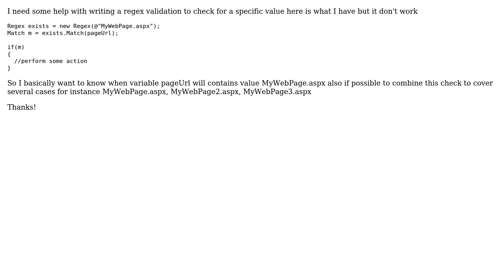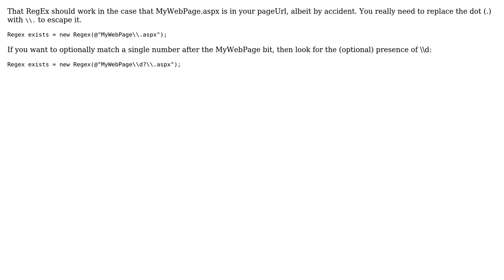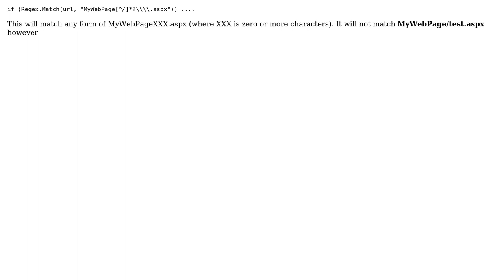RegEx check if string contains certain value (4 Solutions!!)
RegEx check if string contains certain value

With thanks & praise to God, and with thanks to the many people who have made this project possible! | Content (except music & images) licensed under CC BY-SA | Music | Images & others | With thanks to user Philippe Leybaert user Matthew J Morrison user eidylon user Andrew Anderson user Alex and the Stack Exchange Network Trademarks are property of their respective owners. You are responsible for your own actions.